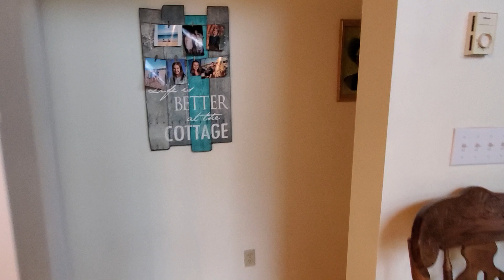Keats Island House with a View Sold- 495 Gavin Rd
Custom built 2 Bedroom and 1 Bath on 1/4 Acre lot with custom mill work, septic, electricity and drinking water. Comes ready to move in to with all furniture, golf cart and even a small fishing boat and mooring. Steps above wreck beach with a beautiful view of Cypress mountain and Bowen Island. Must see to appreciate ! The perfect home close to Vancouver and Gibsons. $445,000. R2435744 Call Trish for more information about Island living and Keats Island